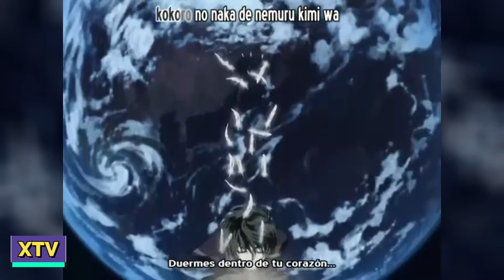15 Terrifying Berserk-Like Anime That Captures The Sadistic And Heart-Wrenching Emotions!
15 Anime Shows To Watch Out for If You Liked Berserk